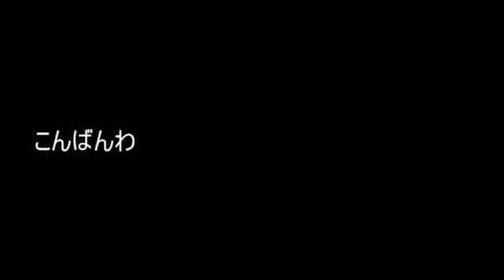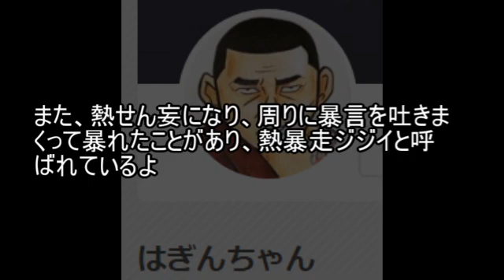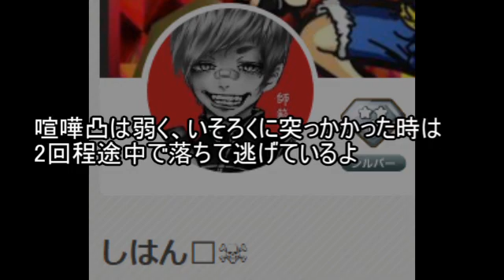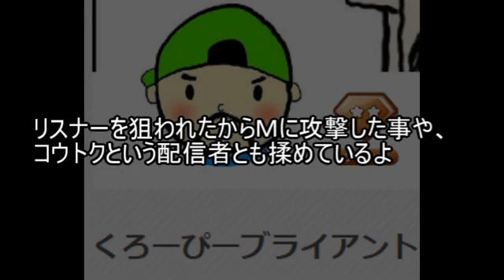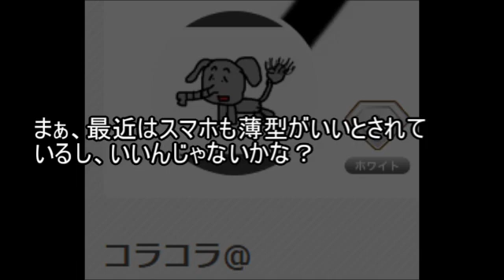【ゆっくり解説】ツイキャス喧嘩凸界隈【注意喚起】